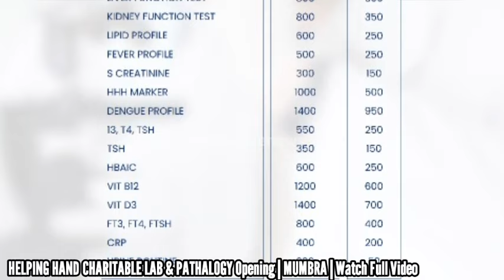HELPING HAND CHARITABLE LAB &PATHALOGY Opening |MUMBRA || Watch Full Video